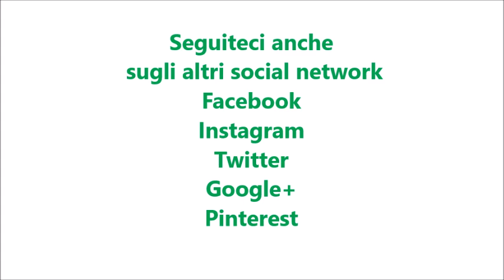Focaccia tramezzino per bimby TM6 TM5 TM31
Ingredienti:
1 cucchiaino di zucchero
½ cubetto di lievito di birra fresco (12,5 g)
500 g di latte
500 g di farina manitoba
2 cucchiaini di sale
Per farcire:
250 g di salsa rosa
250 g di mozzarella
150 g di pomodori
6 foglie di lattuga